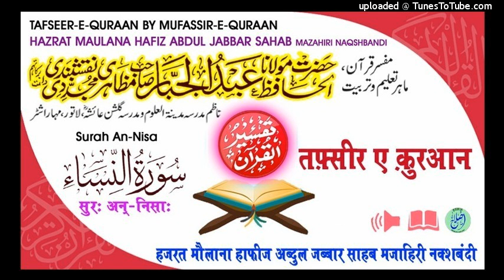Tafseer Surah An-Nisa Aayat.13-14 HAZRAT MAULANA HAFIZ ABDUL JABBAR SAHAB MAZAHIRI NAQSHBANDI